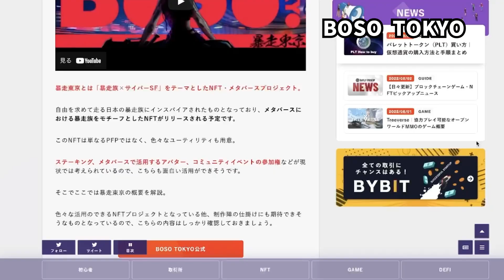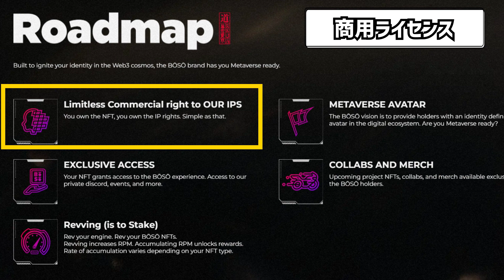話題のNFT「暴走東京(BOSO TOKYO)」のNFTセール開催中！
こんにちは！仮想通貨女子のゆなゆなです！

今回は今話題のNFT「暴走東京(BOSO TOKYO)」についてその魅力とNFTセールの概要について紹介しています。

0:00 はじめに
0:30 暴走東京とは
1:02 魅力①NFTがカッコイイ
1:58 魅力②商用ライセンスが付与される
2:53 魅力③ステーキング
3:27 魅力④リアルイベントに参加できる
3:55 セール情報
5:30 おわりに

Helmet InsureのLineスタンプ↓
「Helmet.insure-仮想通貨-」
仮想通貨初心者の方でも仮想通貨を楽しんでいただけるよう、始め方やトレンドニュースをお届けします♡
「仮想通貨って難しい！」を私のチャンネルを通して解消してもらえたら嬉しいです♡

お楽しみに♫